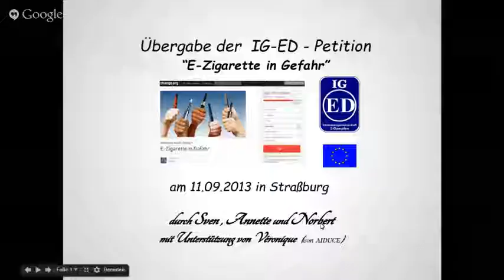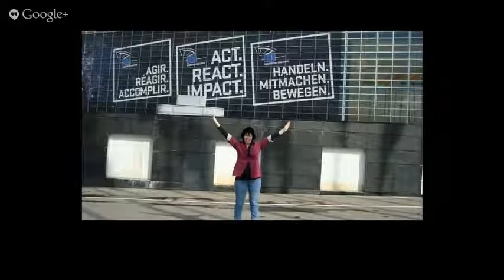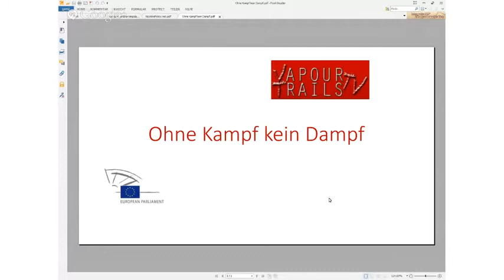DETalk 17 09 2013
This weeks show from our German team, dedicated to our Germain Viewers.